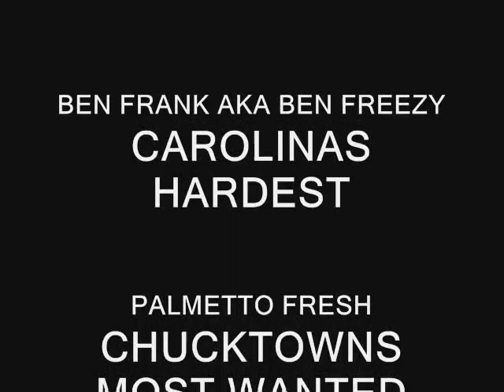ACE HOOD "HUSTLE BOY" EXCLUSIVE REMIX FT. BEN FREEZY AND PALMETTO FRESH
HUSTLEBOY INC & HUSTLEBOY BRAND MIXTAPES PRESENTS "BEN FREZZY & "PALMETTO FRESH" WITH SPECIAL GUEST "ACE HOOD: IN THIS EXCLUSIVE REMIX OF "HUSTLE HARD"  ( ACE HOOD HUSTLE HARD REMIX ) , HUSTLEBOY INC THE LABLE  THAT SUPPLIES THE STREETS , HUSTLA SALUTE'